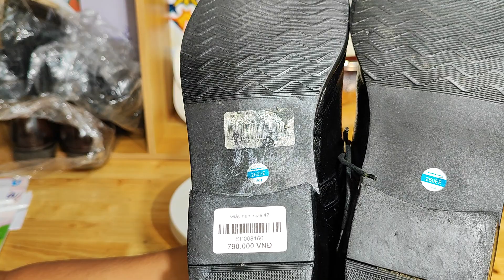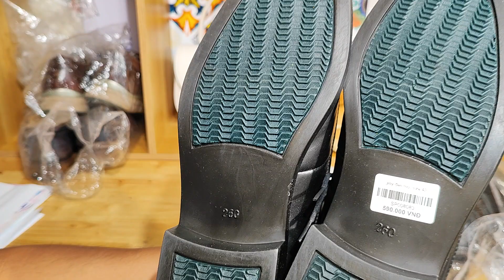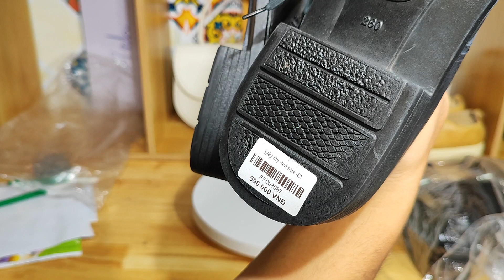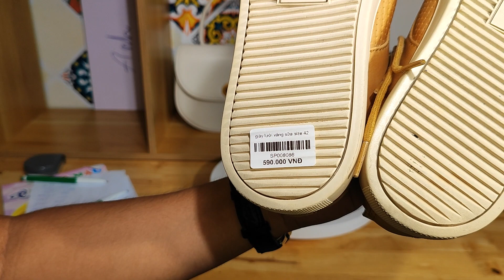Túi Da Nhật Cần Thơ 30.10.2023,19h túi si hiệu, túi da, du lịch Nhật, xách tay Nhật, zalo 0973952507